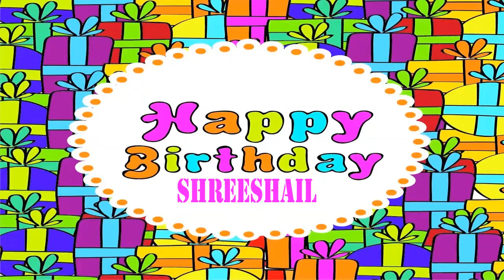Shreeshail Wishes & Mensajes